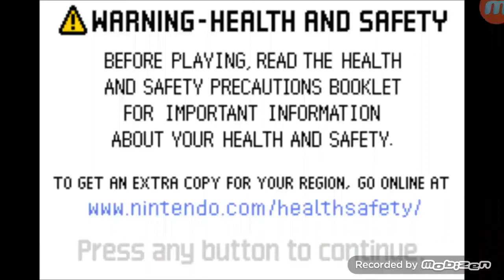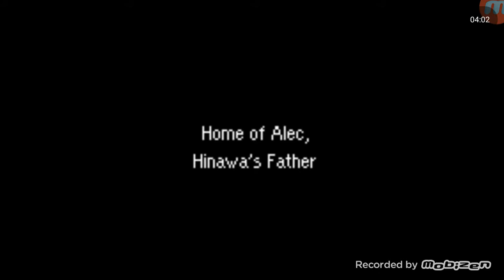Mother 3 part 1: Prologue and Chapter one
NEW LETS PLAY TIME: mother 3. in this new lp we start off with the beginning of chapter one